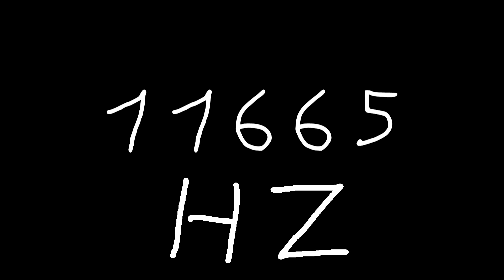11665 hz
Just sound.

chords
sounds
noise
tone
noises
tones
audio
wave
waves
sin
sine
sinus
sinoid
heart
heartbeat
resonancy